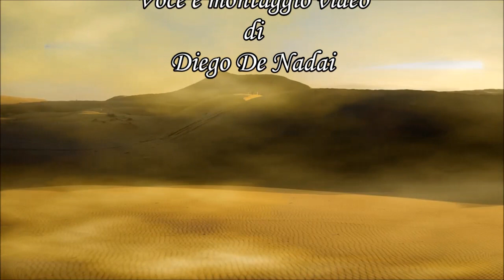"La doppia vita del Namaqualand" Poesia di Maria Buongiorno. Voce e montaggio video Diego De Nadai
Il Namaqualand è una regione nord-occidentale del Sudafrica al confine con la Namibia,  un ambiente brullo che i pastori Nama hanno definito “la Terra che Dio fece in collera”, una delle zone più aride dell’Africa meridionale. Un ambiente del tutto inospitale, in apparenza,  ad eccezione del miracolo che si ripete ogni primavera contro ogni logica,: là dove prima era grigio, l'arido terreno si colora trasformandosi in un tappeto di fiori gialli, arancioni, rossi, viola che si perde all’orizzonte.
Se guardiamo alla nostra vita troviamo una serie di similitudini e di significati. La vita è una metafora, trova un compromesso, accetta anche di soffrire per la conquista di qualcosa, per un progetto di vita, per amore. Spende energie, sacrifici, sudore e sforzi alla conquista della felicità, al raggiungimento dell’armonia e dell’appagamento dell’anima. “Sopravvive nell’ultimo atomo della radice immortale… tra le sopite acque fino alla gioia sfacciatamente viva del Namaqualand a primavera”.